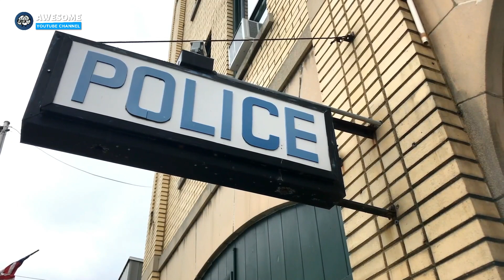Dad Beat 20 Year Old Man He Found In Daughter’s Room, He Collapsed When He Knew Who He Is